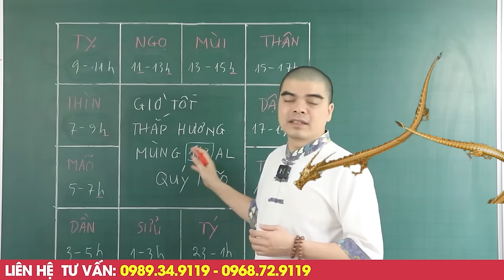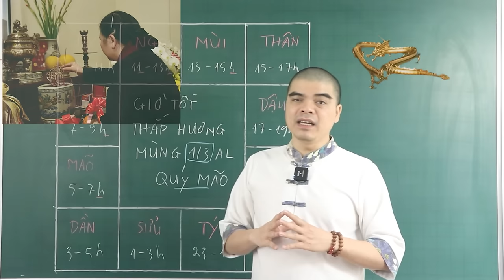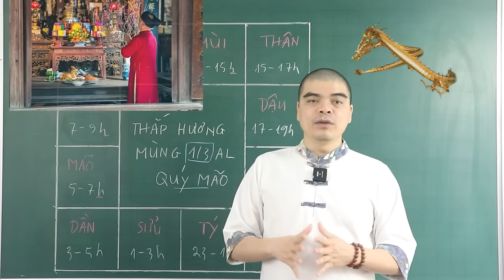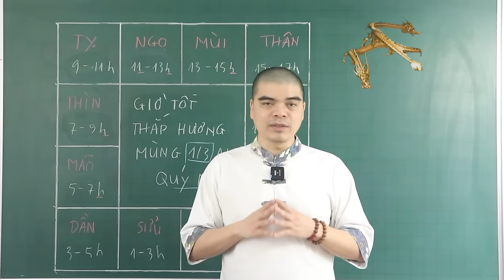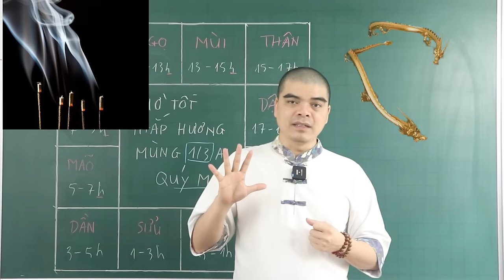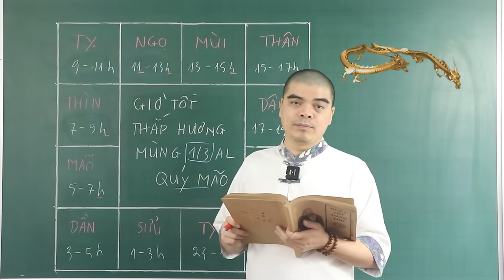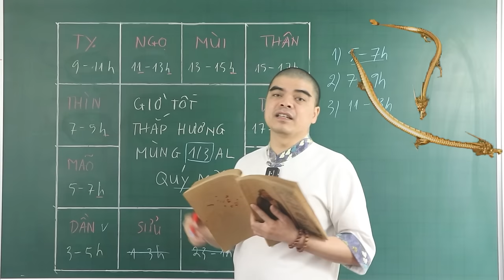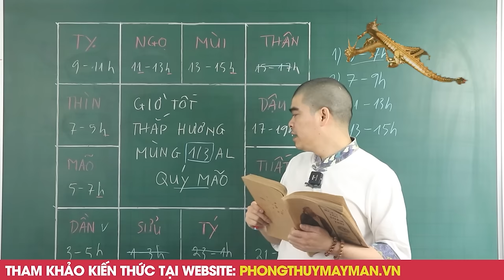Mùng 1/3 Âm Lịch Thắp Hương ĐÚNG 2 GIỜ Này, Thần Tài Ban Lộc TRÚNG SỐ ĐỔI ĐỜI, Tiền Bạc Ùn Ùn Kéo Về